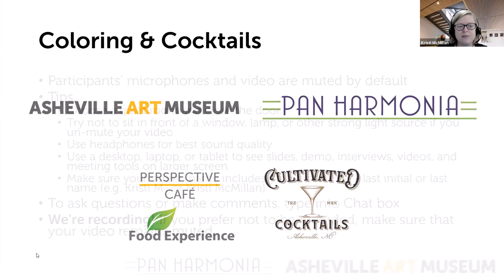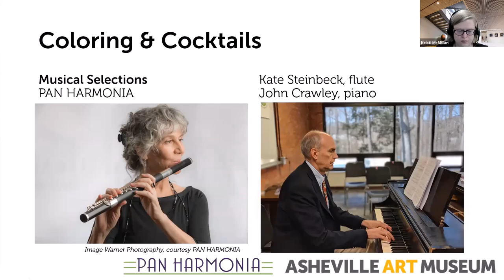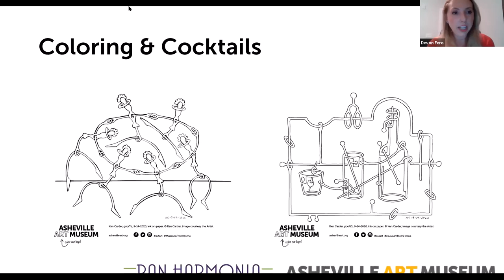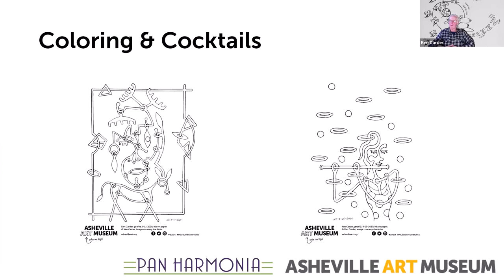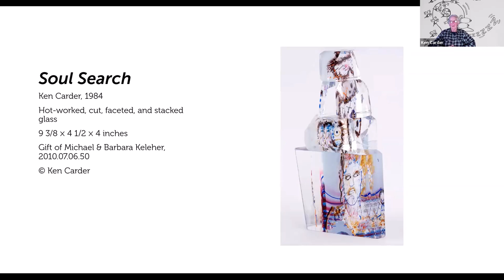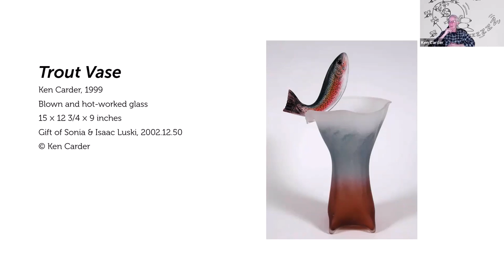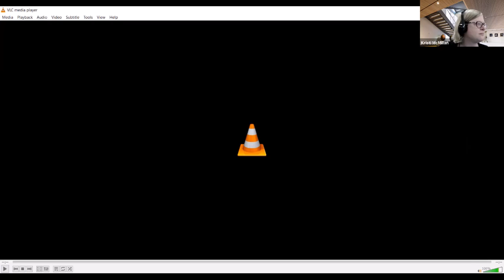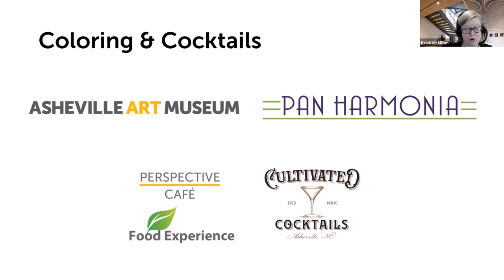Third Thursday 9/17/2020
Coloring & Cocktails
Leah Howard, Cultivated Cocktails Distillery
Ken Carder, artist
PAN HARMONIA